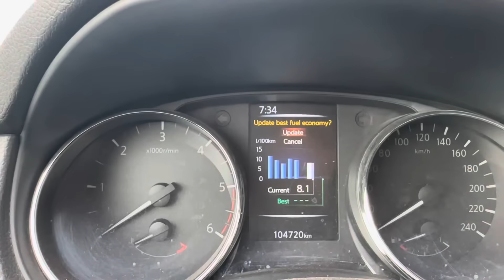BARAKA MEN SUSPENSE 👋🏻 LE CHAT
Instagram Lbegiss7 la nouvelle voiture
Un chat se cache dans le bébé range